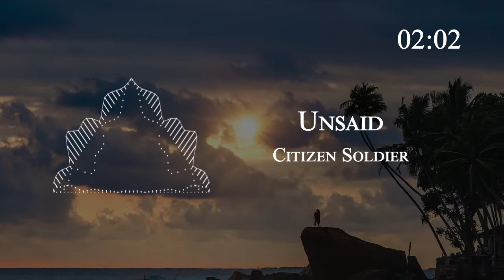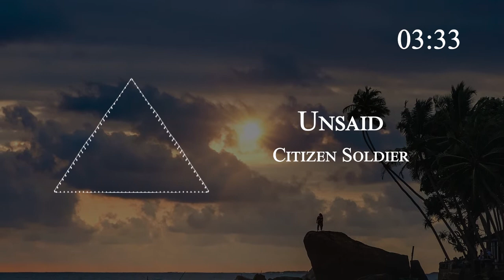Citizen Soldier - Unsaid